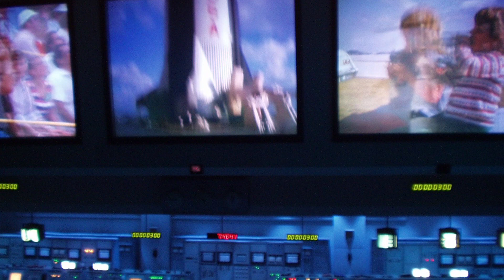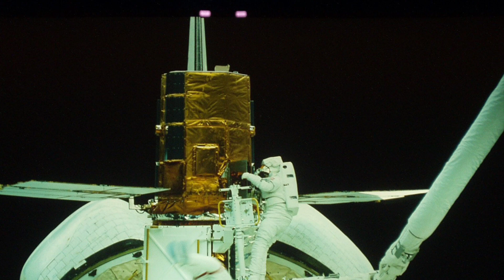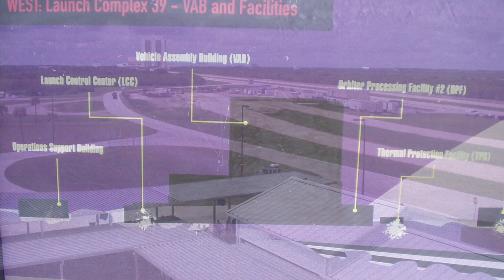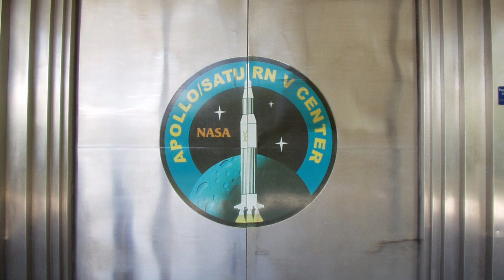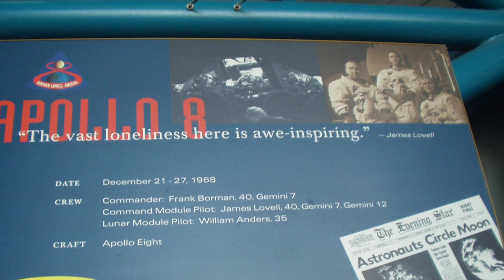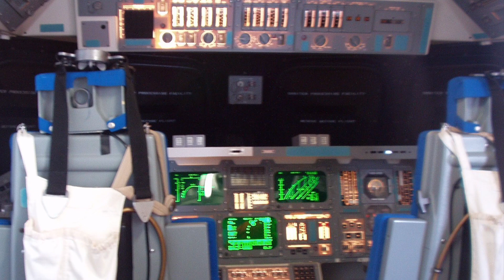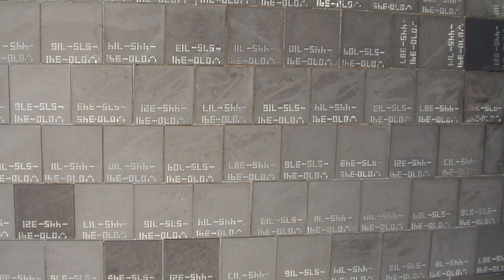アメリカ航空局(NASA *National Aeronautics and Space Administration)🇺🇸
２００２年８月１２日（月）：ＮＡＳＡ

◎ 8/12 (MON) アメリカ航空局(NASA *National Aeronautics and Space Administration)。
KSC(Kennedy　Space Center)ツアー(42$)がヒルトンから出ているので前日に予約しておいた。
NASAまで約１時間３０分かかった。
道が思ったよりもわかりにくく、
有料道路もたくさんあるので、
レンタカー(100$)を借りなくて正解だった。
NASAの発射台はずっと見に行きたいとあこがれていた。
誰もが一度はあこがれる宇宙飛行士。
ＮＡＳＡの計画は、
すべてＵＳＡだからできる超特大プロジェクトだ。
ＵＳＡは、
ほんとうに偉大な国だと実感する。
世界中からの優れた科学者がゴマンといて、
人類の英知の探求に挑んでいる。
月への着陸船を打ち上げる目を疑う巨大なロケットを前に、
アポロ１１号をテレビにかじりついて見ていたころを思い出していた。
こんなに巨大なロケットほんとに宇宙に向けて打ち上げたのだろうか。
信じられないとしかいえない。

「人類の英知」
という言葉は、
ＵＳＡのＮＡＳＡだけに許されるべき単語だと思う。
１９６９年といえばもう３３年も前の昔話。
ほんとに今もって信じられないの一言だ。
ただただ、
感心して、
歴史的ロケット群を呆然と見上げた。
あまりの感激で、
ＮＡＳＡでまる一日過ごしてしまった。
ロケットの打ち上げデモンストレーションでは、
打ち上げセンターの建物までがガタガタと振動して、
その迫力がよく伝わった演出になっている。
演出とわかりつつも、
ロケットの打ち上げはとても感動的だ。
いつの日か、
スペースシャトルの打ち上げ本番もこの目で眺めてみたい。
あらかじめインターネットで調べてはいたが、
なかなか適当な日程が見つからなかった。
天候で延期する場合もあり、
打ち上げ本番を観られるのは現実的にはかなり難しそうだ。
でも、いつか見たいという気持ちはいつまでも大切に持ち続けたいと思う。
●8/12 (MON) night Hilton in the Walt Disney World Resort